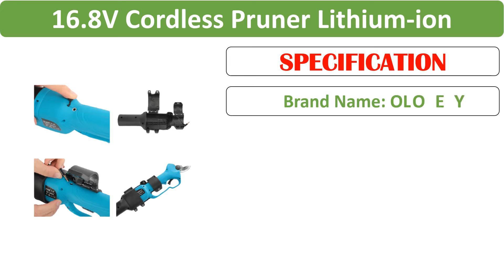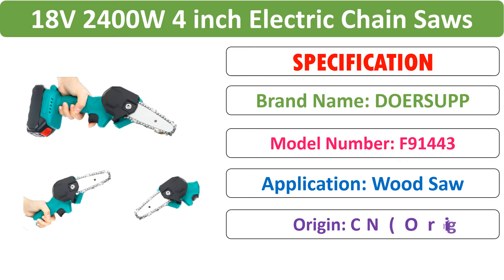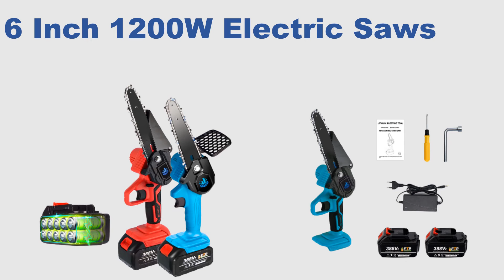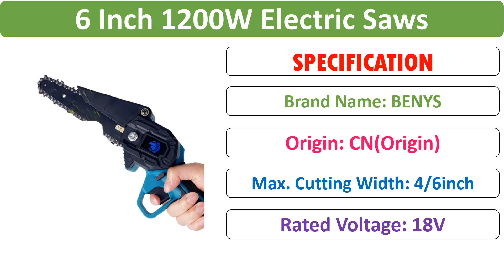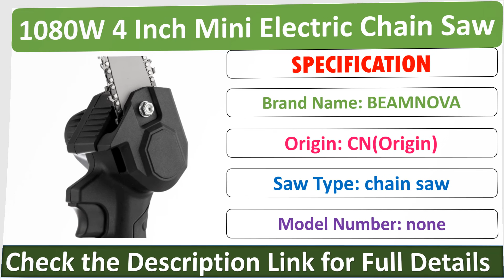Top 5 Best Electric Pruning Review in 2021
Check Discount Price & Full Information:

01.1080W 4 Inch Mini Electric Chain Saw Wood Cutter 88V Chainsaw Woodworking Pruning Garden Power Tool Rechargeable With Battery

02.6 Inch 1200W Electric Saws Cordless Mini Chainsaw Mini Pruning Saw Carpentry Tool Garden Power Tools for Makita Battery 20000mAh

03.Portable Electric Pruning Saw With Makita Battery Rechargeable Mini Cordless Electric Saw Woodworking Chain Saws Garden Logging

04.18V 2400W 4 inch Electric Chain Saws Wood Cutting Pruning ChainSaw Cordless Garden Tree Logging Trimming Saw for Makita Battery

05.16.8V Cordless Pruner Lithium-ion Pruning Shear Efficient Electric Scissors Bonsai Electric Tree Branches garden tools SC-8603